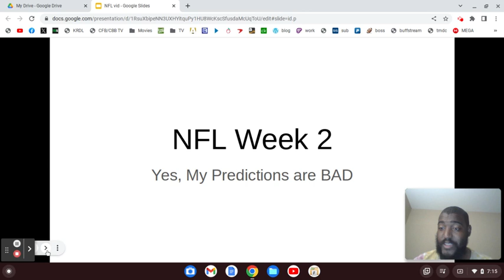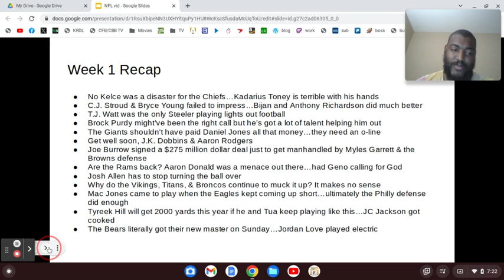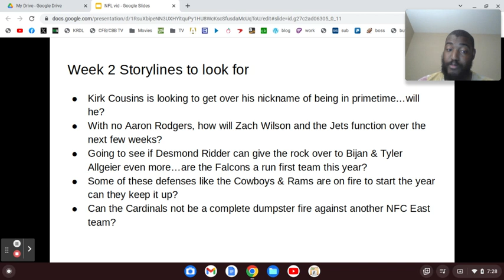2023 NFL Week 1 Recap & Week 2 Overview (9/13/23)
Metlife's turf needs to be replaced NOW!